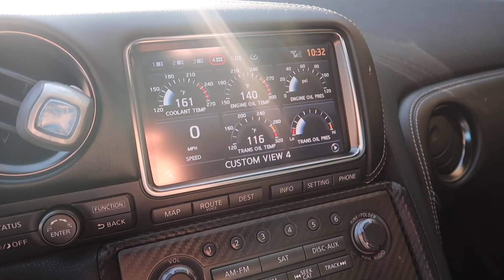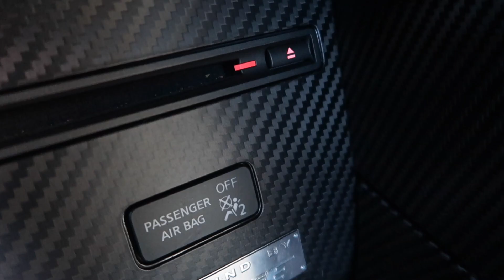GTR at age 20: What I do for a living to afford a Nissan GTR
How I was able to pay for my GTR CASH!!! You'll be surprised what I did to afford this car!!